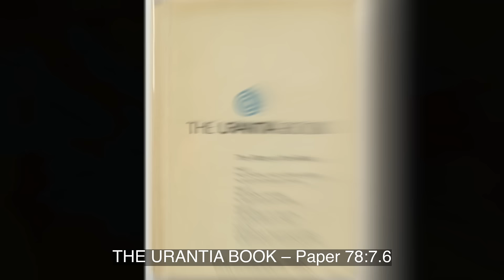Paper 78h Evidence of 400,000 Year Dalamatia Exists Under the Water of the Persian Gulf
These floods completed the disruption of Andite civilization. With the ending of this period of deluge, the second garden was no more. Only in the south and among the Sumerians did any trace of the former glory remain. The remnants of this, one of the oldest civilizations, are to be found in these regions of Mesopotamia and to the northeast and northwest. But still older vestiges of the days of Dalamatia exist under the waters of the Persian Gulf, and the first Eden lies submerged under the eastern end of the Mediterranean Sea.